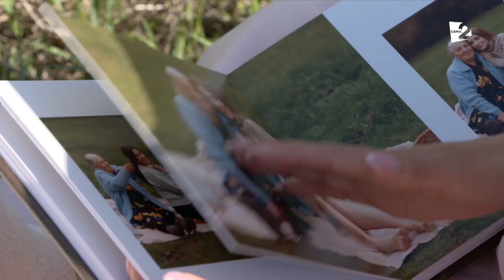LARA DECO ŞTIE SECRETUL UNUI EVENIMENT DE VIS